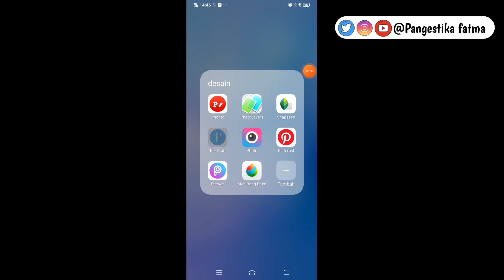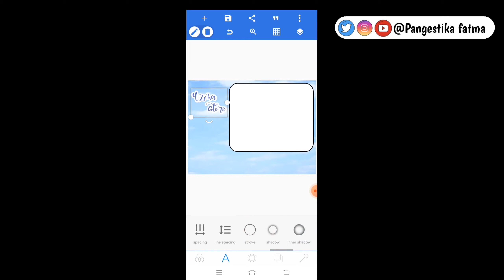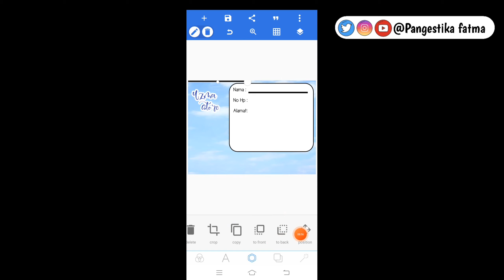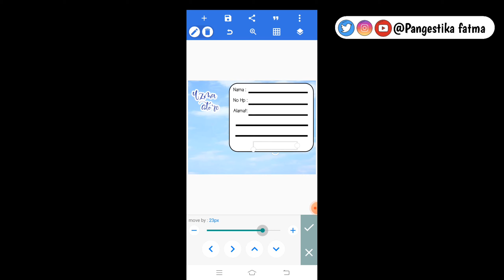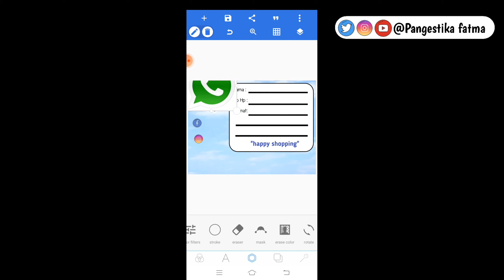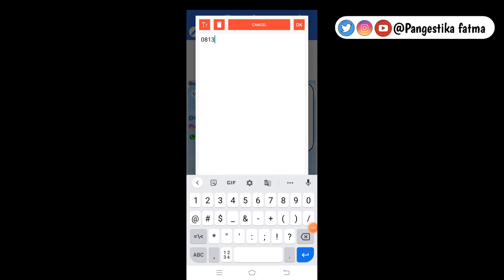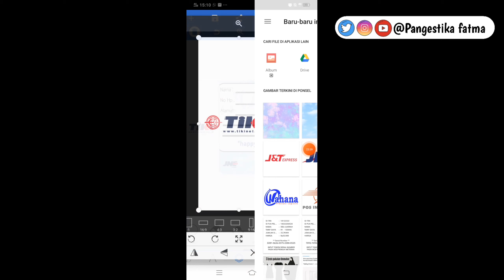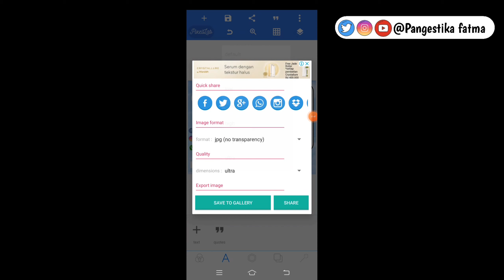LABEL PENGIRIMAN OLSHOP DENGAN PIXELLAB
bismillah
Hay temen temen semua divideo kali ini aku membuat tutorial cara membuat desain Label pengiriman untuk kalian yang punya usaha/bisnis hanya pakai handphone pakai aplikasi PixelLab simak terus ya step by stepnya.

terimakasih.